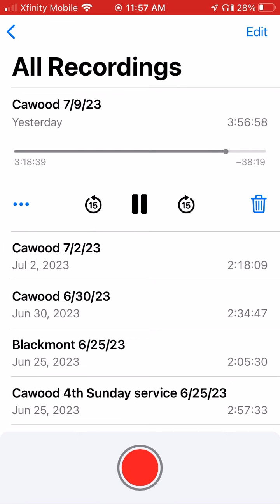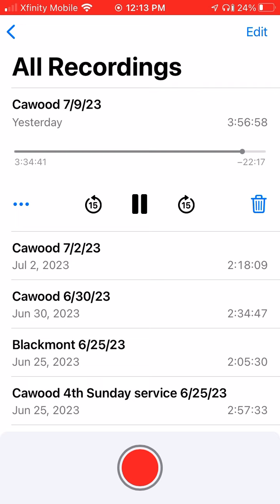Jason Collins - Give me Faith (Shout down) 7/9/23